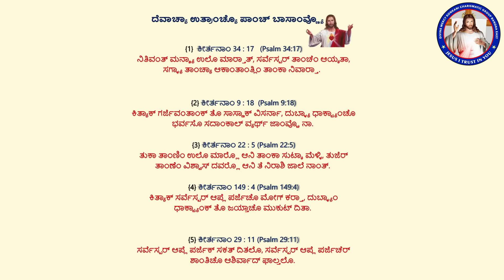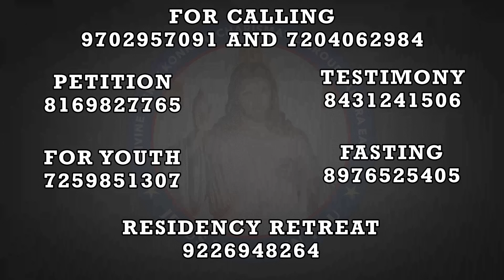Promise 352|But the Lord is the true God; he is the living God and the everlasting king| 31st Mar 24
ಪೂಣ್ ಸ್ರರ್ವೆಸ್ಪರ್ ಖರೊ ದೇವ್, ತೊ ಜಿವಂತ್ ದೇವ್ ಆನಿ ಸಾಸ್ಣಿಕ್ ರಾಯ್